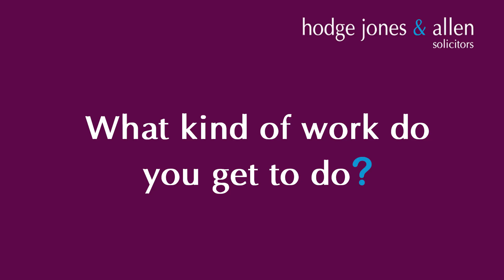Trainee Alexander Panayi's Experience at HJA | Hodge Jones & Allen Solicitors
Hodge Jones & Allen Solicitors has an extremely popular training scheme for solicitors. Our successful two year Solicitor Training Programme involves four seats of six months in teams of your choice. Each trainee shares a room with a partner and is closely supervised. If you would like to find out more please visit our